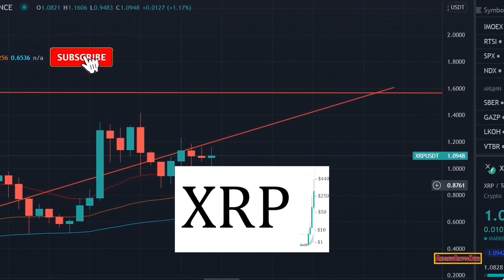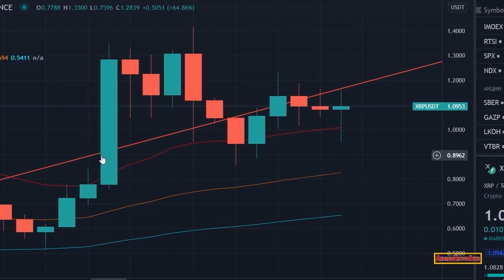NOT Just XRP: SEC Wins $100 MILLION CRYPTO SETTELEMENT Against Blockfi While DELAYING Others